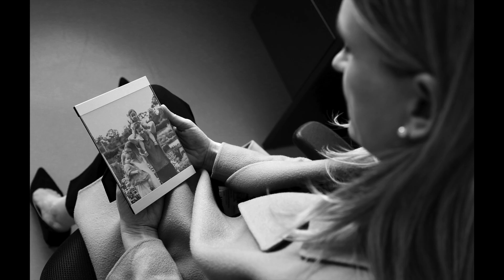Women in Radiology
Women in Radiology: a special episode of our Shine a Light series dedicated to InternationalWomensDay with Dr. Kate Hanneman.

Dr. Kate Hanneman is an Associate Professor and a cardiothoracic radiologist at the Joint Department of Medical Imaging (JDMI) in Toronto. She has an appointment at the Peter Munk Cardiac Centre at the University Health Network (UHN) and is also the Site Director of  Women's College Hospital.